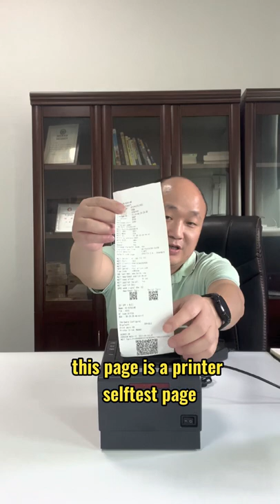Whats Advantage for HSPOS Cloud Printer ?